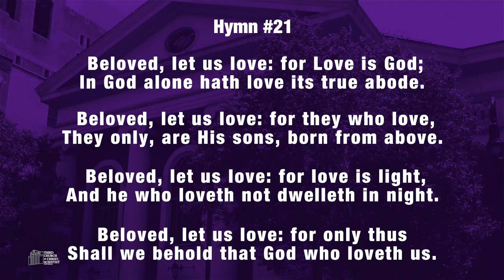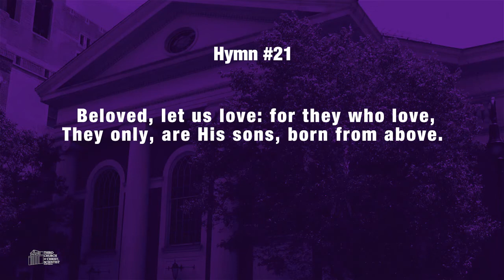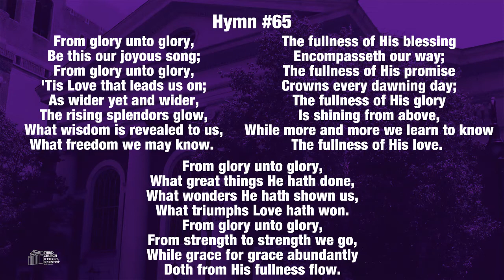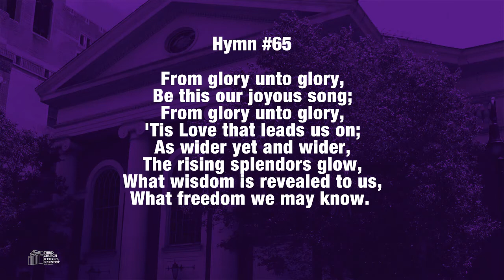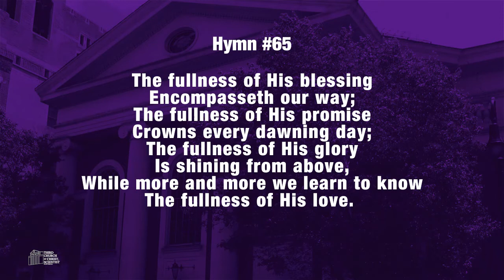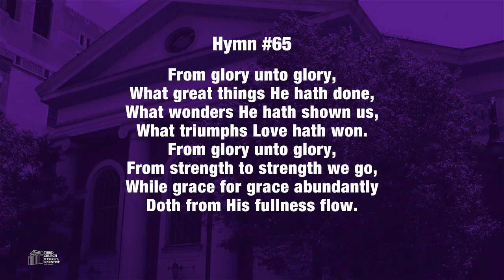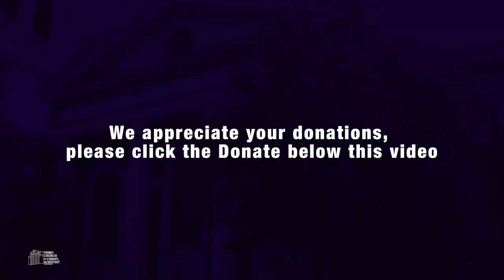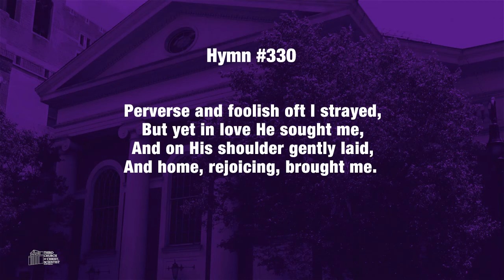Third Church of Christ, Scientist, NY - "Love" 01.31.21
Third Church of Christ, Scientist, NY, 583 PARK AVENUE, NYC - "Love" 01.31.21

Love, Words: [Mary Baker Eddy] Music: [Frederic Root].